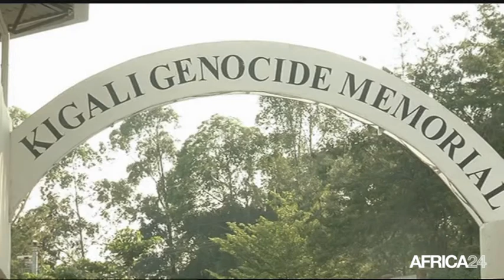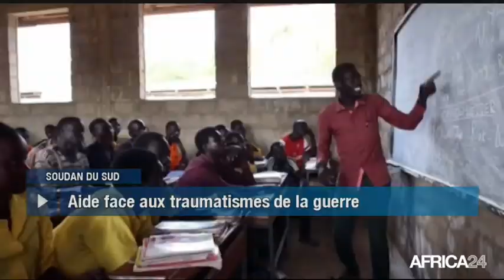Le Journal du jeudi 29 juin - 15h GMT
Burundi, VISITE DU NOUVEL ENVOYÉ SPÉCIAL DE L’ONU. Rwanda, PLAINTE DÉPOSÉE CONTRE BNP PARIBAS. Afrique, ASSEMBLÉE GÉNÉRALE ANNUELLE D'AFREXIMBANK. Soudan du Sud, ONG DE SOUTIEN AUX JEUNES FILLES RÉFUGIÉES.